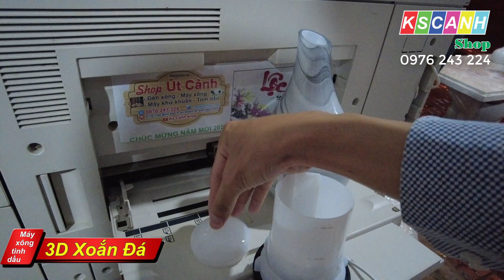Hướng dẫn sử dụng máy xông tinh dầu 3D xoắn đá, đẹp bền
KS CẢNH SHOP
🌺Đèn xông tinh dầu đốt nến
🌺Đèn xông tinh dầu bằng điện
- Thuỷ tinh - Gốm Kiếng  - gốm Cánh Hoa nhỏ - gốm Cánh Hoa to
- Gốm Bát Tràng - Sứ tổ ong - Pha lê tròn to - Đèn Gỗ
🌺Máy xông tinh dầu cho phòng nhỏ hơn 50m2; phòng lớn 50 - 150m2
🌺Máy khử khuẩn công nghệ Nhật Bản
🌺 Máy khử khuẩn, tưới cây, xịt côn trùng k5
🌺 Máy đo thân nhiệt và xịt cồn tự động
🌺Máy khuếch tán tinh dầu Ôtô: Loại không pin; loại phun tinh dầu trực tiếp, sài pin sạc, có hẹn giờ cực bền, loại có khía
🌺Tinh dầu 10ml, 50ml, 100ml, tinh dầu treo
🌺 Nụ trầm
🏘  ĐC: 548C/6 KV Bình Trung, Long Hoà, Bình Thủy, Cần Thơ
✈️Ship COD toàn quốc
🎁 Gửi quà đến địa chỉ yêu cầu
🛃 Gửi qua chành xe
🏅Hình thức thanh toán: Tiền mặt - quẹt thẻ -  chuyển khoản - ship COD - zalo pay - Momo